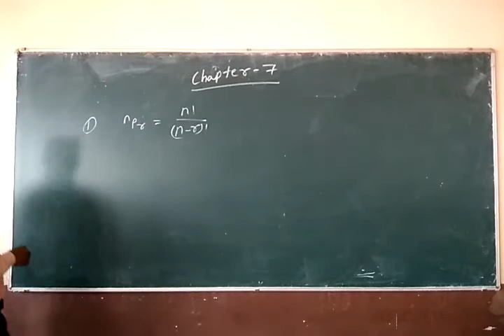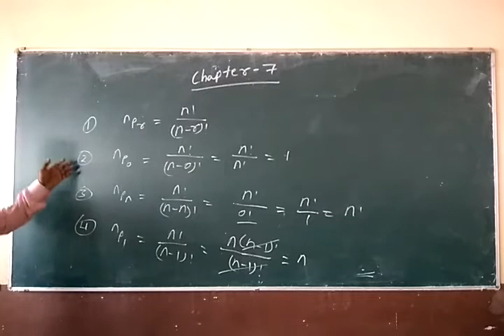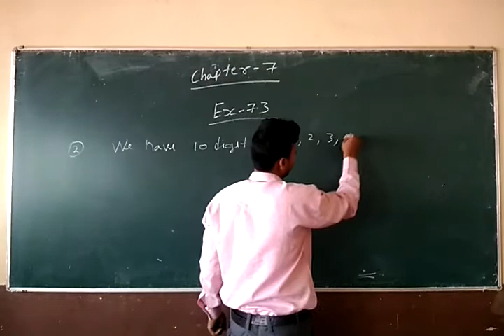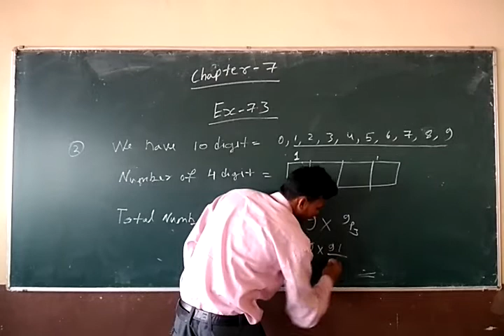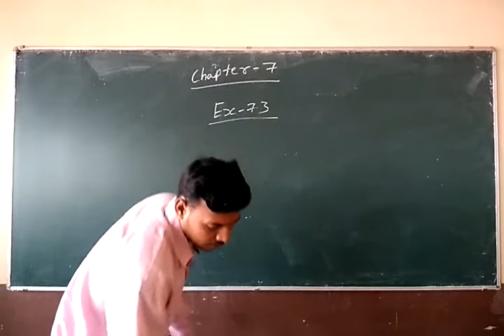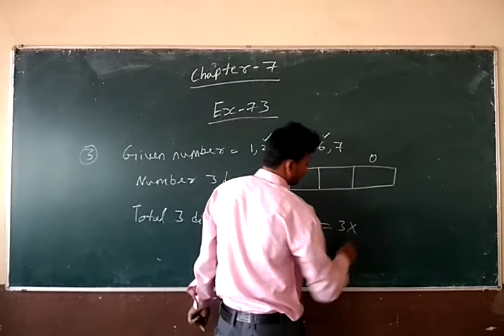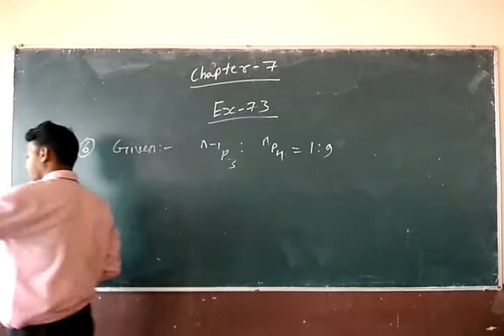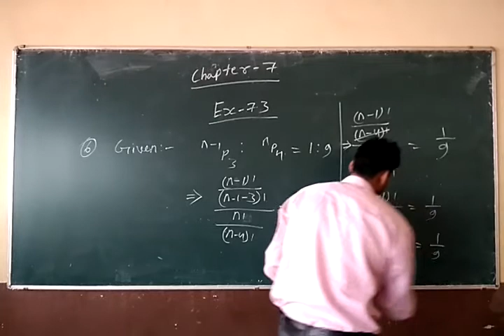Class 11 Chapter 7 Exercise 7.3